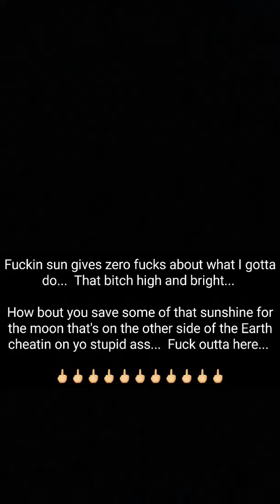October 29, 2016 SnapChat